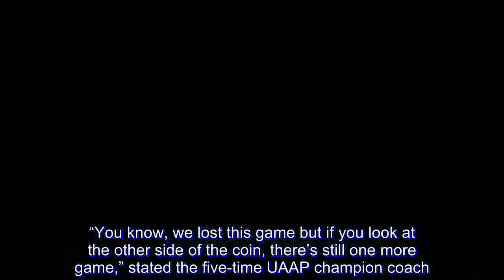Franz Pumaren not sweating after loss: ‘There’s still one more game’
For the first time in the UAAP Season 81 Men’s Basketball Tournament, the Adamson University Soaring Falcons tasted defeat from the defiant University of the Philippines Fighting Maroons.

State U center Bright Akhuetie, who was limited to just six points in the contest, scored a game winner off a timeout to seal the victory and force a rubber match for the Fighting Maroons on November 28, 2018 at the Smart Araneta Coliseum in Quezon City.

“If you look at, overall, the game, we played bad. We were just playing spurts. But when we started what we were supposed to be doing, we were down by ten, eleven points, in a span of two to three minutes, we were able to get the momentum,” lamented Adamson coach Franz Pumaren.

“We made some mental mistakes.”

Pumaren’s wards were down by as much as 13 points in the game and looked second best in the third quarter. Jerrick Ahanmisi was also not at his usual best because he was still recovering from illness.

“That’s why during the whole season, we worked hard for (the twice-to-beat advantage).

“You know, we lost this game but if you look at the other side of the coin, there’s still one more game,” stated the five-time UAAP champion coach.

Perhaps the one glaring statistic that sums Adamson in this loss was its dismal three-point shooting. Ahanmisi sunk in the Soaring Falcons’ sole three-pointer in the game and he and the rest of his team only mustered 1-of-22 from downtown.

“I guess we should have gotten this victory in spite of us playing bad,” said the De La Salle University alumnus. “You know that’s a very good sign. We played bad.

“We were down the whole game but when we started playing the right system, the right brand of game, we were able to get back the lead but we shot bad.”

At the end of the day, Pumaren simply moved forward from the result. Yes, it was a setback, but one which isn’t deadly and, ultimately, he and everyone from the Adamson community can have the last laugh.

“Both teams are gunning for history, us making the finals, same thing with UP. It’s gonna be a fun game. It’s gonna be a classic game,” shared Pumaren.

“I think the (broadcasting) network will rake in a lot of sponsors. I just like to remind the scalpers (that) I have a known measure, the Anti-Scalping (ordinance), that they cannot do that in Araneta.”